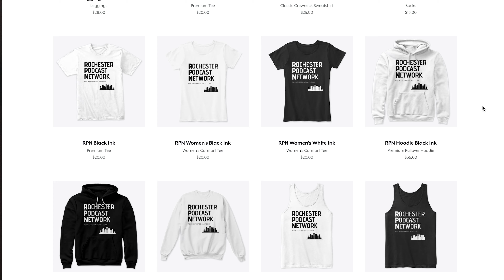How To Write And Publish A Children's Book - The Chris Konya Show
Joaquin A. Figueroa is a father, fellow podcaster and now a brand new author. He takes us through the entire process of writing and publishing his first children's book. Support Joaquin by clicking the link to his book: